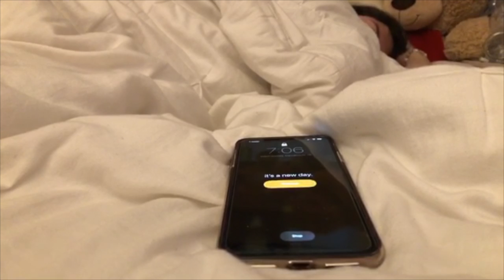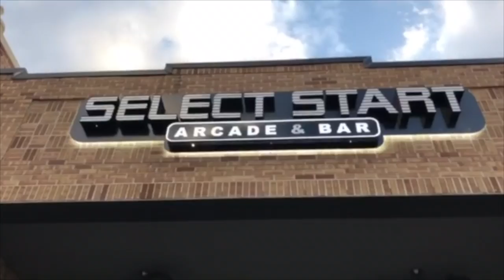Sagun - I'll Keep You Safe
This was a music video project for DP Film at Uplift Infinity High School.